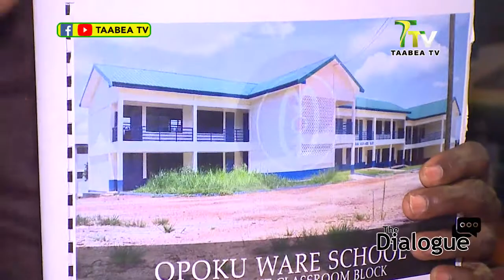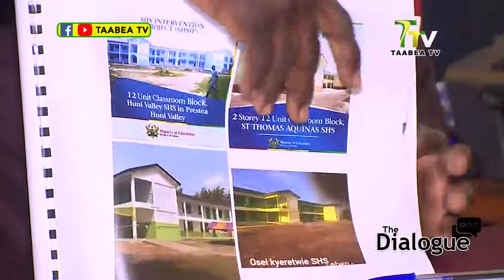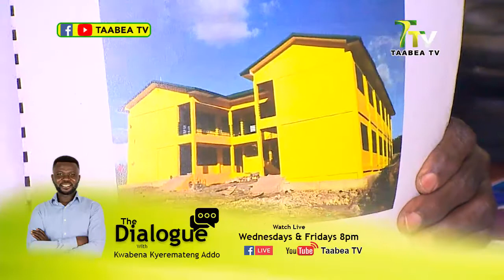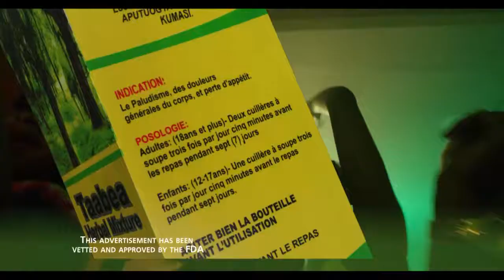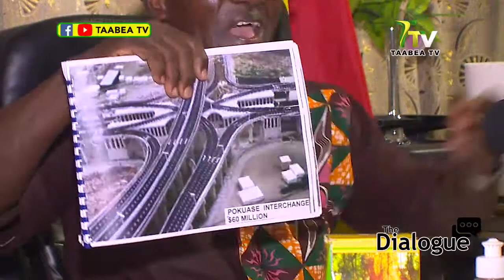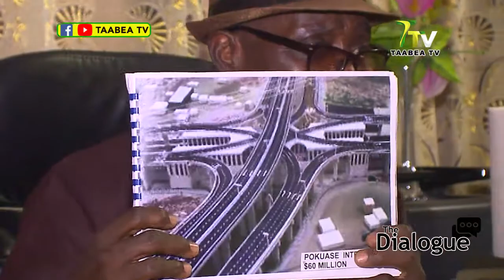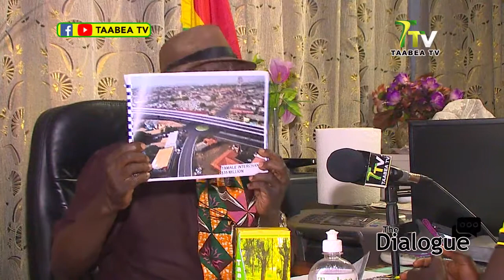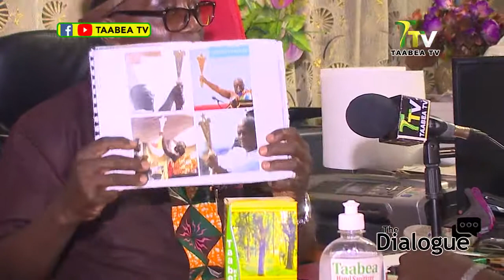John Mahama Can't Manage This Country Because He is Consistently Inconsistent - NPP Comm. Director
Official YouTube Channel  of Taabea Television